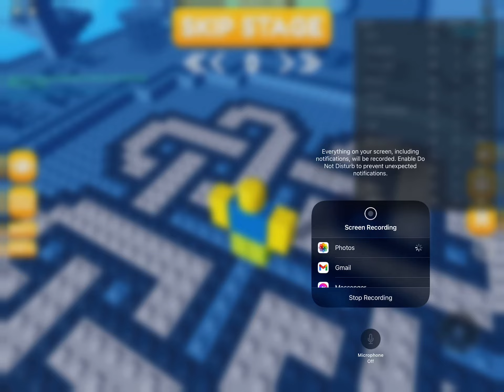Arenoir’s difficulty chart obby